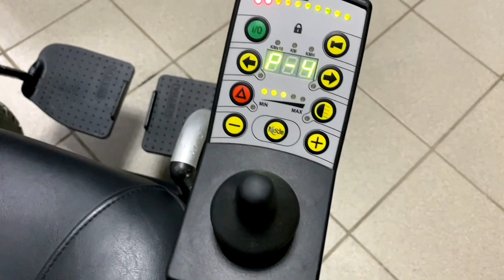Электроколяска MEYRA Optimus 2 (2010 г.в) по привлекательной цене.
🔸️Электроколяска MEYRA OPTIMUS 2🔸️
Дорогие друзья, у нас отличная новость!🔊
В продаже появилась легендарная кресло-коляска♿, заслуженно пользующаяся популярностью в России - электроколяска повышенной проходимости Meyra Орtimus 2🔝
Это настоящий внедорожник в мире инвалидных колясок. Optimus2 преодолевает любые препятствия на своем пути и с легкостью обыгрывает плохие дороги, бордюры, крутые подъемы и грунтовку💯.
Мягкие амортизаторы и независимая подвеска всех колёс равномерно распределяют вес коляски, что положительно влияет на проходимость, комфортные условия вождения и безопасность пользователя👌
Яркое электроосвещение🔦 обеспечивает хорошую видимость в темноте🌌.
⚙Особенности и технические характеристики:
▫️Аккумуляторы Invacare 74 Ah 2018 г
▫️Спинка регулируется по углу наклона
▫️Амортизаторы передних и задних колес
▫️Освещение
▫️Пульт отводной
▫️Максимальный уклон 18 °
▫️Глубина сиденья 50 см
▫️Ширина сиденья по подлокотникам 46-56 см
▫️Высота спинки 62 см
💡Заинтересовало наше предложение?  Тогда не теряйте времени - свяжитесь с нами
✍🏻 в WhatsApp